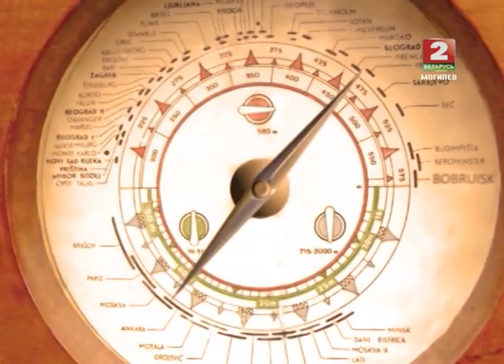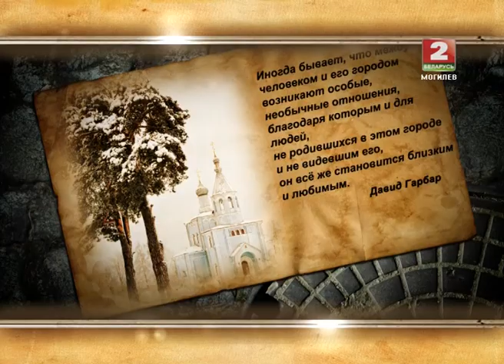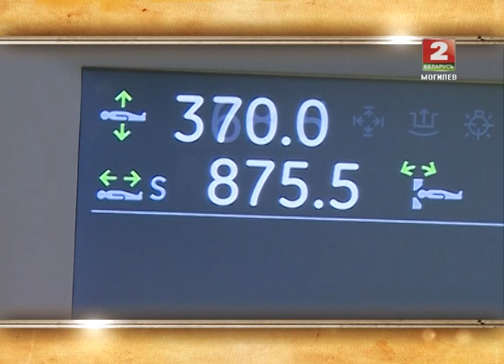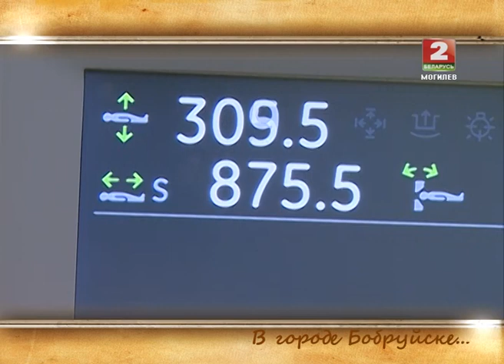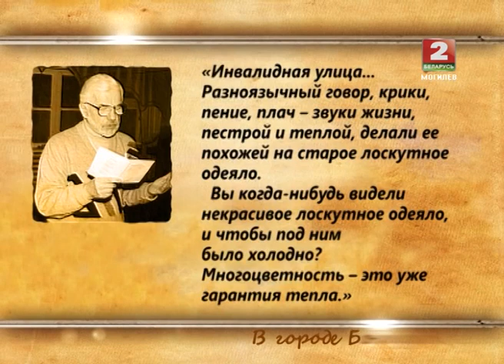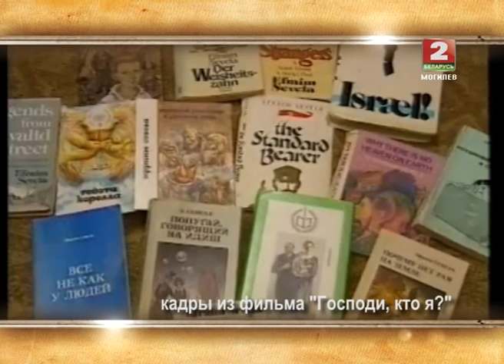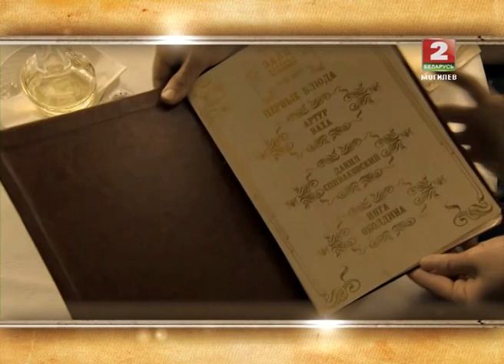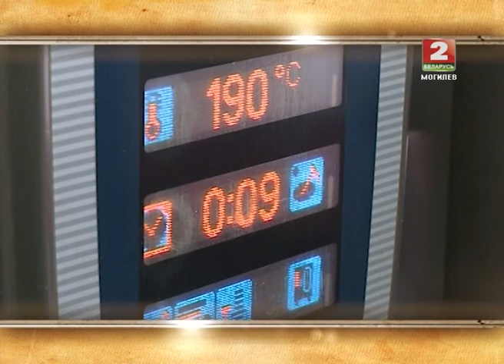В городе Бобруйске. 19.12.13 © ТРК "МОГИЛЕВ"